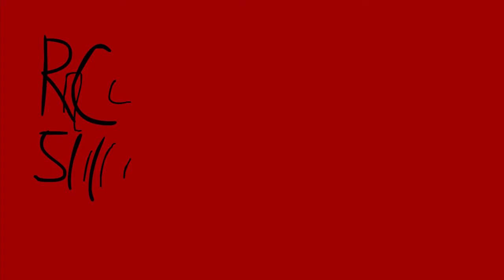BREAK OUT!! - Minecraft Maps /w StarNexter Gaming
It's time to break out of... wherever we are.

Map made by:
MegaLaserBeams

Get the game here:
minecraft.net